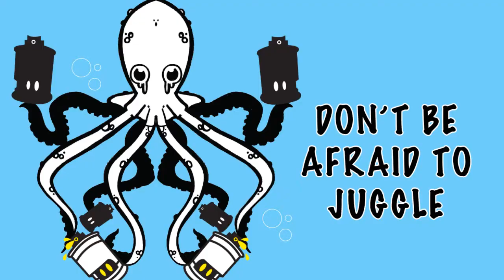My Top Three: Tips for Being an Awesome Artist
Episode Six of our My Top Three features Sergio Anduar, Cleveland area illustrator, character and toy designer, graffiti artist, and graphic designer. We called upon Sergio when we started our My Top Three video series and he was eager to share what he has learned during his time as a working artist and designer.